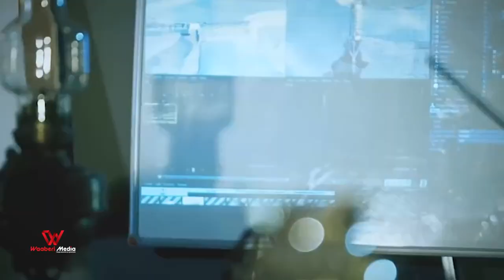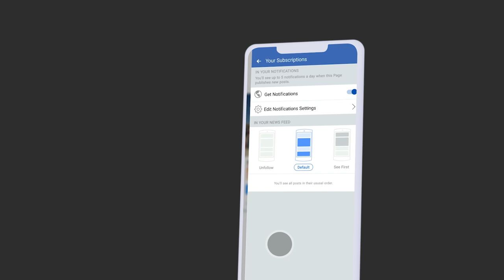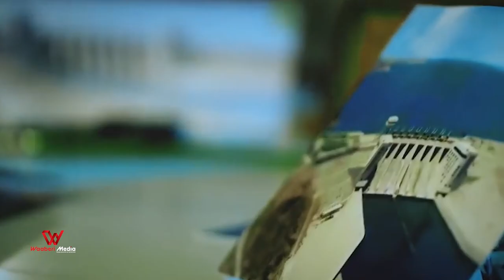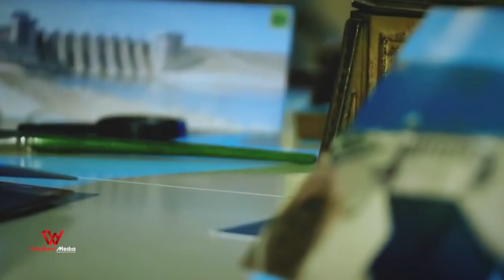Muranka wabiga niil ee u dhexeeya masar iyo Ethiopia xagee salka ku hayaa? Somaliyana maxaa dhex ..!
Muranka wabiga niil ee u dhexeeya masar iyo Ethiopia xagee salka ku hayaa? Saamayn inteese le’eg ku yeelan karaa somalida?